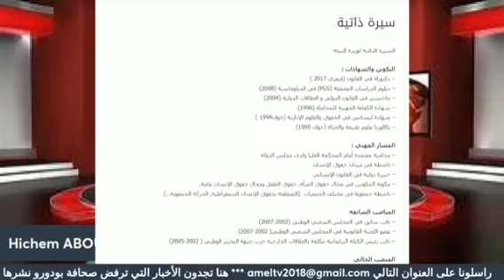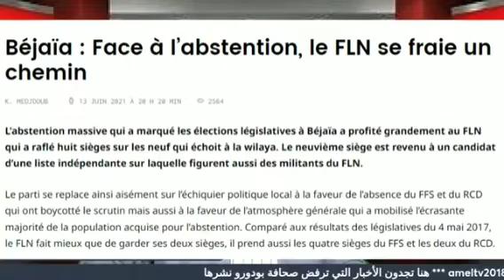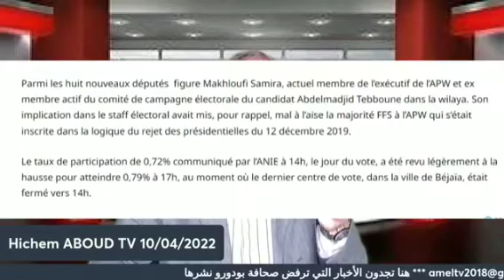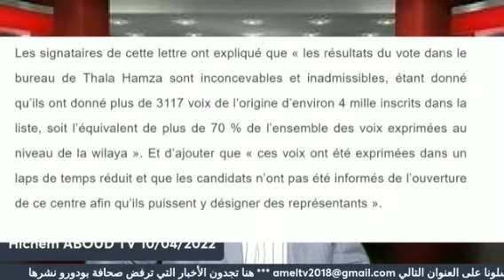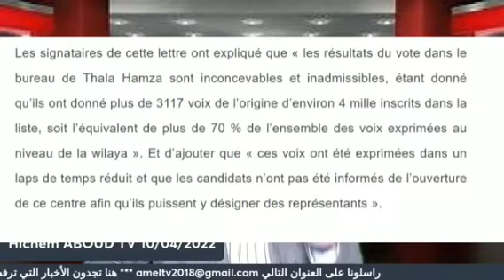Hichem Aboud démasque la KDS Samia Moualfi هشام عبود يفضح الكادياس سامية موالفي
La KDS Samia Moualfi Ministre Illégitime de l'Environnement .
الكادياس سامية موالفي الوزيرة الغير الشرعية للبيءة